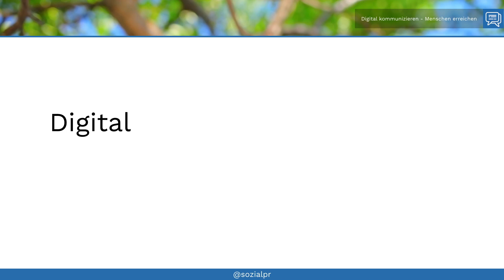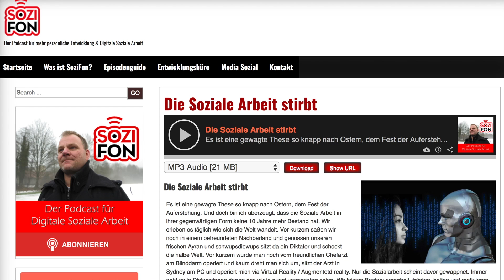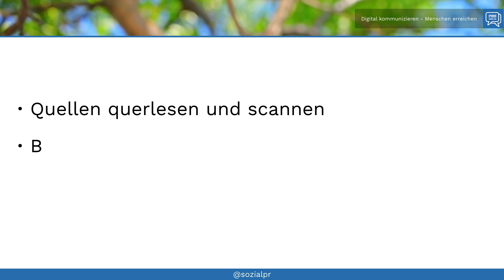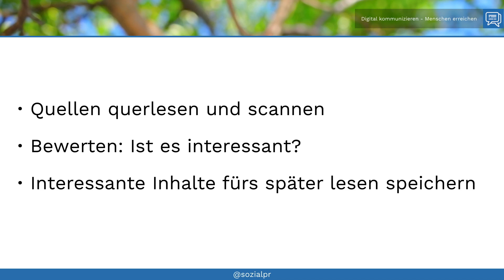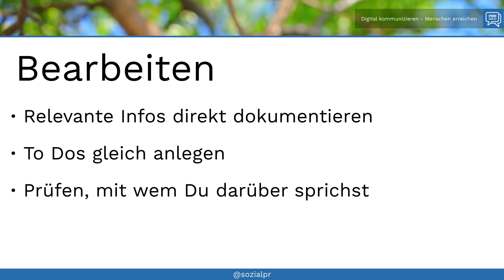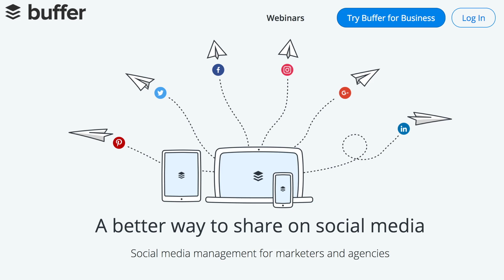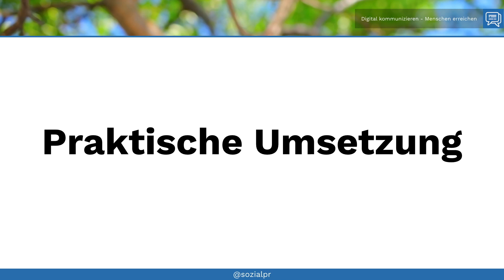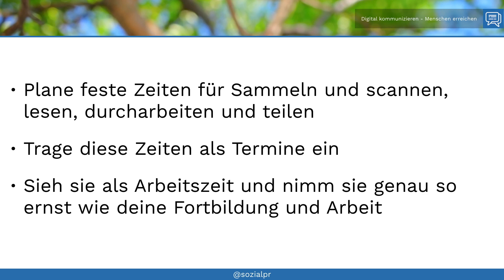Digitale Informationskompetenz: Workflow für Sozialarbeiterinnen und Sozialarbeiter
Digitale Informationskompetenz ist eine Kernkompetenz und -fähigkeit von Sozialarbeiterinnen und Sozialarbeitern. Zumindest theoretisch. Wie nötig diese Kompetenz ist, zeigen sowohl meine Erfahrung als auch die Veränderungen in der Sozialen Arbeit. Heute beschreibe ich einen Workflow, mit dem Sozialarbeitende sich digital sinnvoll informieren können.